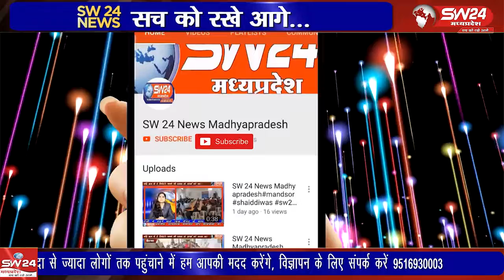विजयादशमी का पर्व शहर सहित अंचल में उमंग.उत्साह के साथ मनाया गया। 8 से अधिक स्थानों पर रावण का दहन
विजयादशमी का पर्व शहर सहित अंचल में उमंग.उत्साह के साथ मनाया गया। शहर में नवग्रह मेला मैदान, न्यूसरस्वती नगर कॉलोनी, ज्योति नगर, कुंदा नगर, राधाकुंज सहित करीब 8 से अधिक स्थानों पर रावण के बड़े पुतले का दहन हुआ।